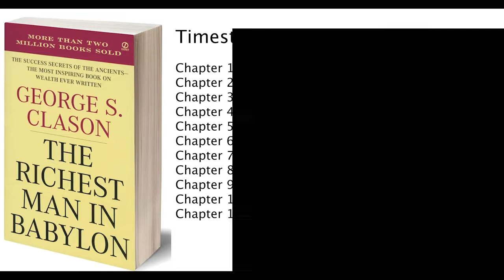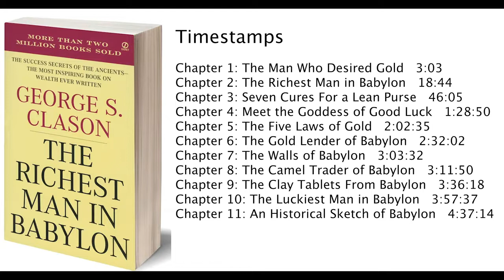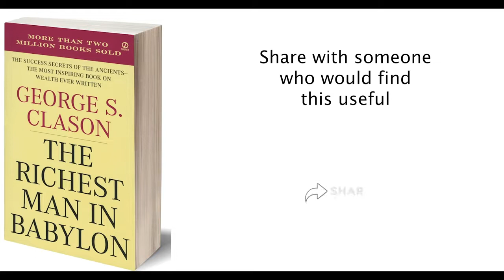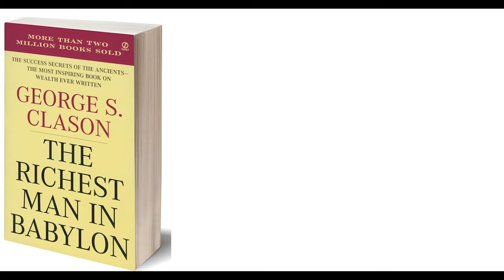The Richest Man In Babylon Full AudioBook with Timestamps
The Richest Man in Babylon is a 1926 book by George S. Clason that dispenses financial advice through a collection of parables set 4,000 years ago in ancient Babylon. The book remains in print almost a century after the parables were originally published, and is regarded as a classic of personal financial advice.
Chapters:
0:00 Forward
03:03 The Man Who Desired Gold
18:44 The Richest Man in Babylon
46:05 Seven Cures for a Lean Purse
1:28:50 Meet the Goddess of Good Luck
2:02:35 The Five Laws of Gold
2:32:02 The Gold Lender of Babylon
3:03:32 The Walls of Babylon
3:11:50 The Camel Trader of Babylon
3:36:18 The Clay Tablets of Babylon
3:57:37 The Luckiest Man in Babylon
4:37:14 A Historical Sketch of Babylon